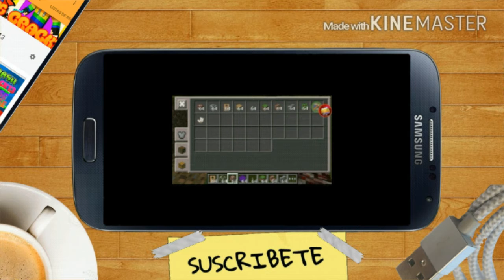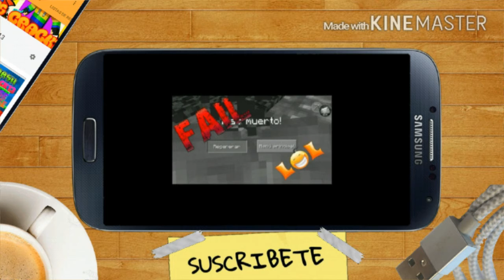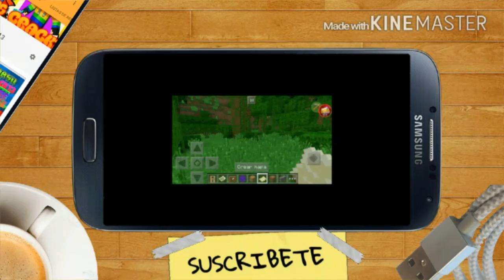COMO OBTENER LOS MARCOS DE ITEMS GIGANTES | MPE - tutorial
Hola gente:)
Nos vemos de nuevo espero y esten super bien suscriptores.

Hoy les traigo otra partida de mineceaft
Y en esta ocasion es un tutorial de como obtener los marcos de items al tamaño de in bloque compelto es excelente gente y solo una decoracion para impresionar a tus amigos.

Hace mucho que no subia un video de minecraft ya que la aplicacion no estaba funcionando al 100
Ya se actualizo y ahora estaremos en minecraft pe

Y estamos remasterisados gente vean el video y se daran cuenta del pixel art nuevo que tenemos gente
Estamos mejorando el canal, para que a mas gente les llame la atencion
Para hcer mas grande la familia

Gente muchas gracias por estar dando el apoyo al cabal espero y podamos seguir de esta misma manera para hacer crecer esta familia que estan fundando ustedes con sus suscripciones
Ya pasamos de 100 es increible.
Les pido que sigan asi gente.

Bueno gente esto a sido todo por hoy
Esperen muchosimos mas videos muy pronto
Nos vemos en mas videos y hasta la proxima☺👍.